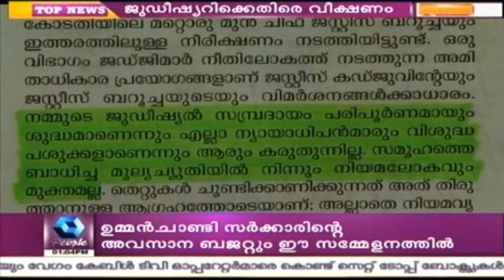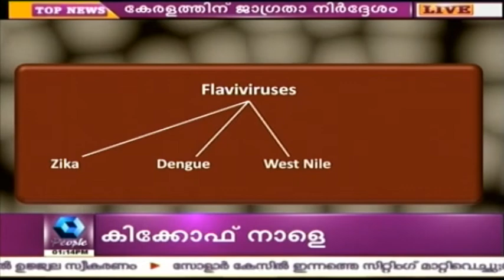News @ 1 PM 4th February 2016